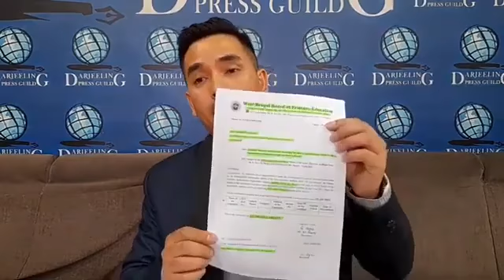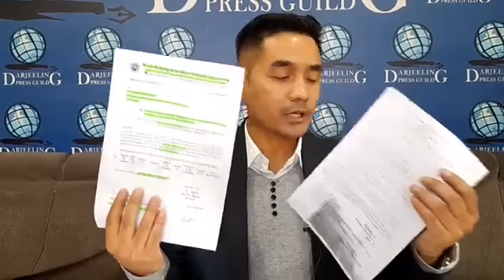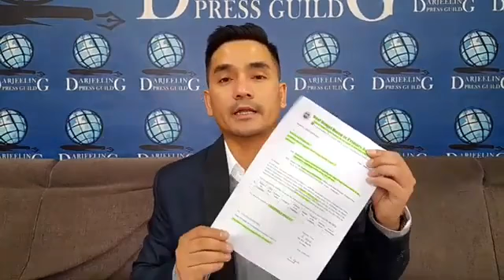सुदन गुरुङ : + Appointment scam papers sent to ED,